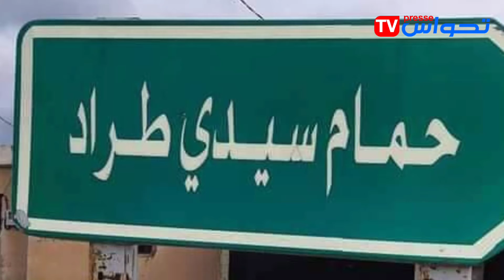حمام سيـدي طراد ... مقصد الباحثيـن عن العلاج الطبيعي